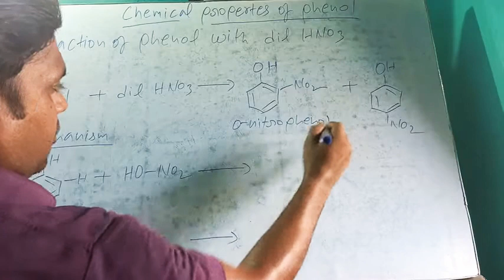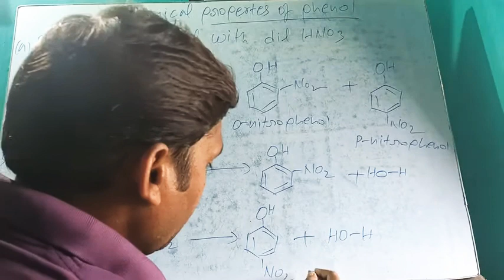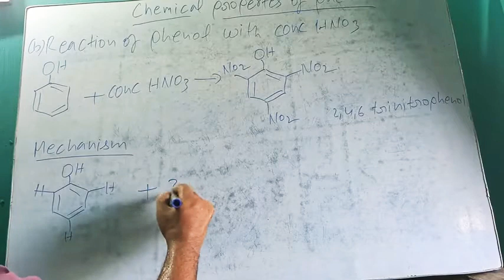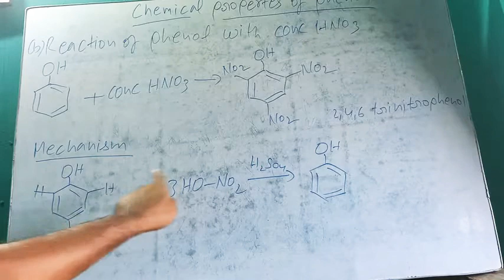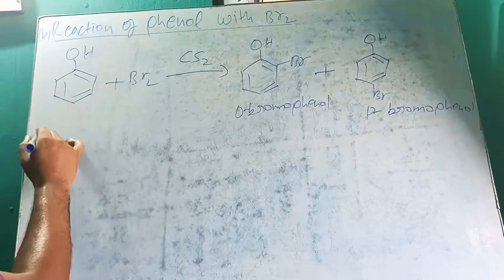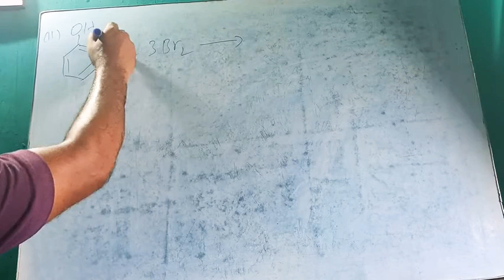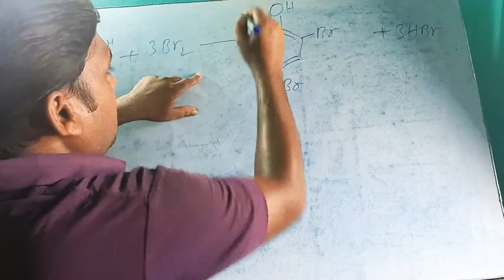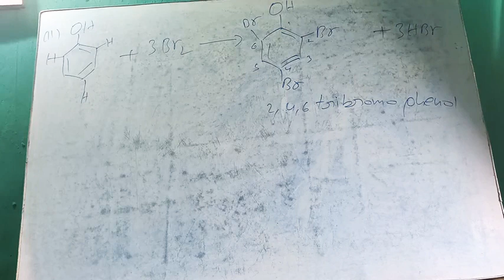August 27, 2020